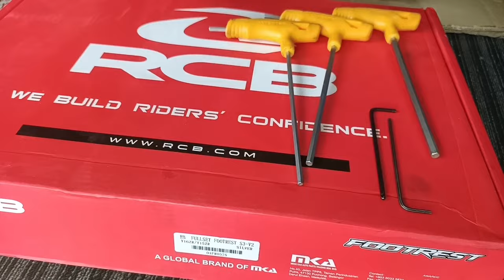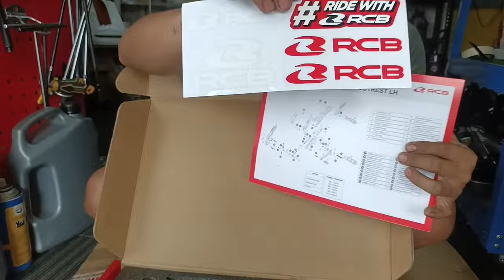RCB S3 V2 FULL SHIFTER Assembly for Yamaha Sniper 150/155.